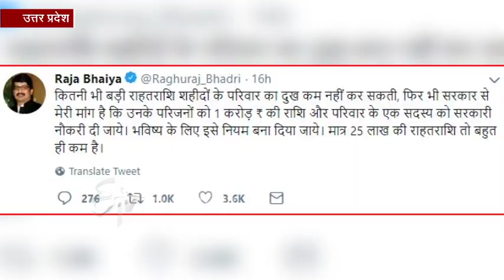शहीदों के परिवार को मिले एक करोड़ रुपये और एक सदस्य को सरकारी नौकरी: राजा भैया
लखनऊ: पुलवामा में हुए आतंकी हमले को लेकर पूरे देश में आक्रोश का माहौल है. शहीदों को श्रद्धांजलि देने के लिए हर जगह प्रदर्शन किए जा रहे हैं. ऐसे में छह बार निर्दलीय विधायक रहे रघुराज प्रताप सिंह उर्फ राजा भैया ने शहीदों के परिवार की सहायता के तौर पर एक करोड़ रुपए की धनराशि और परिवार के एक सदस्य को सरकारी नौकरी देने की मांग की है.